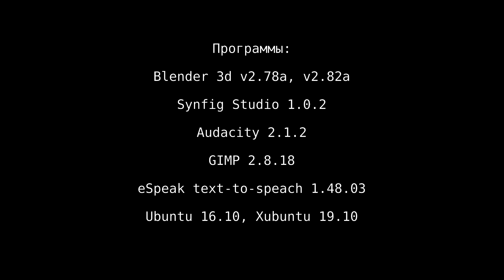2D-3D мультфильм "Такси"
2D-3D мультфильм о водителе такси и пассажире в одном из ночных рейсов.
Эмма - навигатор такси с искусственным интеллектом.
Программы: Blender 3D, Synfig Studio, Gimp, eSpeak, Audacity.